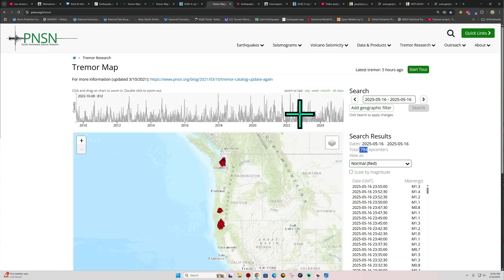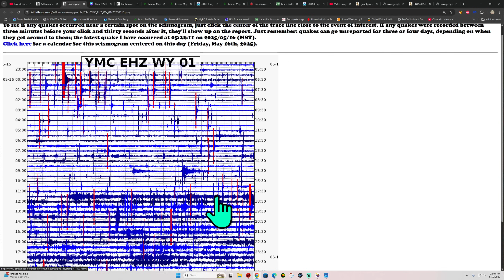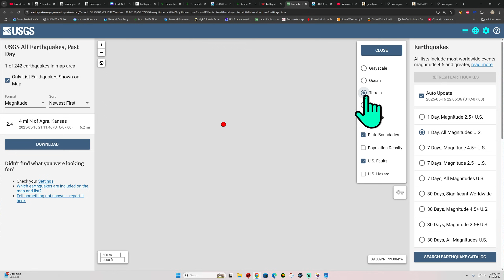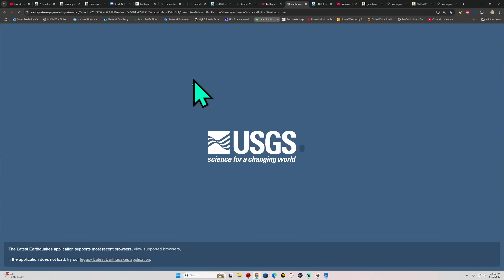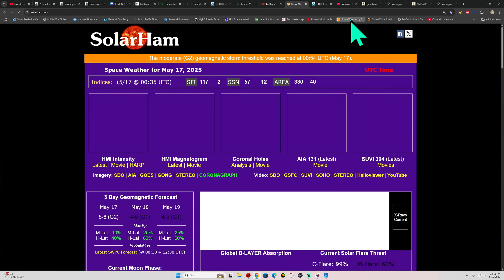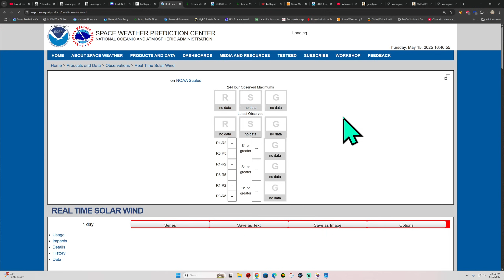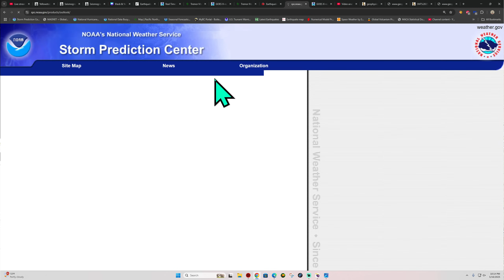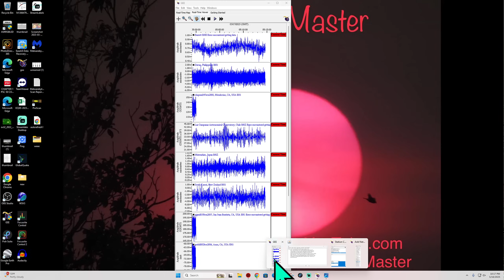Swarm of Quakes Northern California upstream from Cascadia Tremor area. Friday Night 5/16/2025